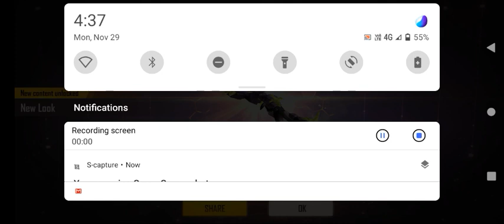November 30, 2021